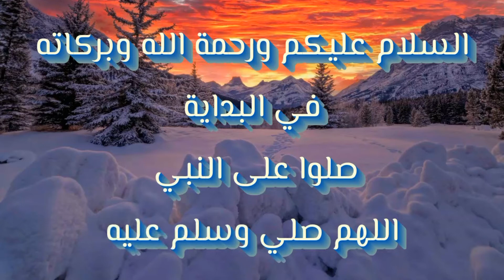حزمة - فورتنايت - أساطير الصيف - السيزون ٧ - Bundle - Fortnite - Summer Legends - Season 7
حزمة - فورتنايت - أساطير الصيف

Bundle - Fortnite - Summer Legends